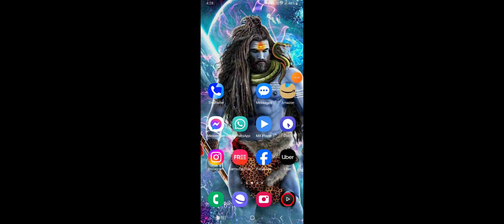😍Bhai Badi Mushkil Se Jeete Yar | TDM BGMI | Pro VS Noob Pubg | Noob Squad Winner 😂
😍3Bhai Badi Mushkil Se Jeete Yar | TDM BGMI | Pro VS Noob Pubg | Noob Squad Winner  😂